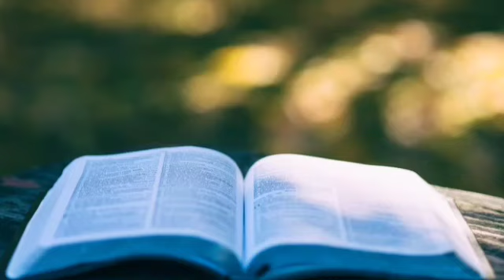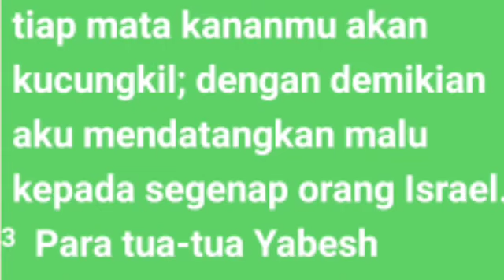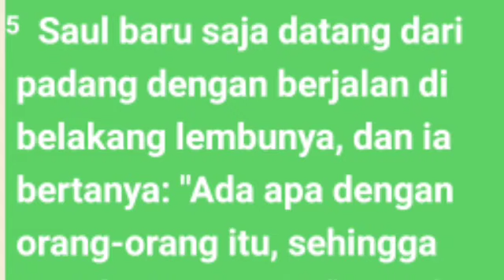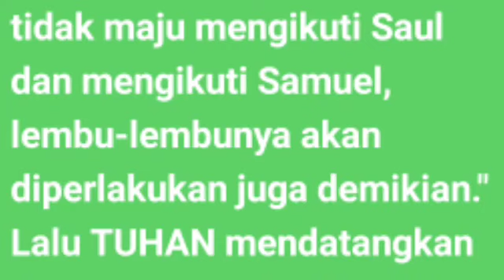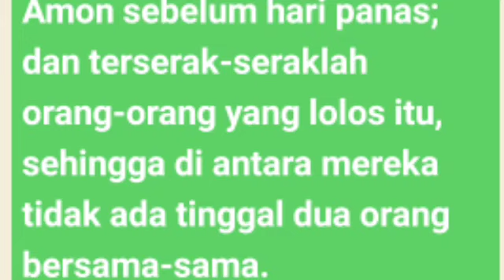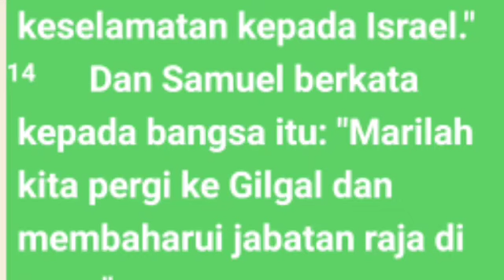1 Samuel 11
Tidak seorang pun menginginkan kesulitan dalam hidupnya. Akan tetapi mau tidak mau, kesulitan hidup kerap kali menghampiri kita. Justru hal-hal yang tidak disukai itulah yang sering dipakai Tuhan untuk membentuk dan menumbuhkan karakter kita. Melalui ujian hidup itulah iman kita diuji. Apakah kita akan lulus atau tidak.

Tag
Audio kitab 1 samuel 11
Audio Alkitab  1samuel 11
Kitab 1 samuel  11
1 Samuel pasal 11
1samuel 11
Saul menyelamatkan Yabes
alkitab suara,
 firman tuhan,
kitab Samuel
Samuel
ringkasan kitab 11 samuel pasal 2-27
1 Samuel pasal 11 ayat 7
 1 Samuel pasal 11 ayat 9
pas-dammim
damat ibrahim paşa  1 Samuel  renungan,
kitab  1samuel
bible study 1 samuel 11
1 Samuel 1-11
1 Samuel
kitab 1 Samuel audio
Bangsa Israel
Tingkat musa
Alkitab suara,
firman tuhan,
alkitab suara kitab 1 samuel
firman tuhan 1 Samuel 11
alkitab suara yosua versi drama
audio kitab 1 samuel tlpasal 11
kitab  1 Samuel wignyo,
kitab 1 Samuel full,
audio alkitab bahasa indonesia,
alkitab  1 Samuel pasal 11
audio alkitab,
kitab suara 1 Samuel
tafsiran kitab 1 Samuel 11
film kitab 1 Samuel 11
alkitab audio 1 Samuel 11
alkitab suara
Dormarina sitanggang
@Philip Mantofa
@Henny Kristianus
 @Gilbert Lumoindong
@Debby Basjir TV
@Kristen Motivasi
@Pohon Kehidupan
@Suara Injil
@pastor andi simon TV
 @GBI Bethel
 @Renungan Malam
 @Renungan Harian Kristen
@Renungan Kristen
@Khotbah Gereja
 @Lagu Rohani
@LAGU ROHANI
@Lirik Lagu Rohani
@Musik Rohani
@Immanuel Production
@Immanuel Allahku
@Renungan Harian Kristen no
@GOSPEL WITH
@Hymns & W